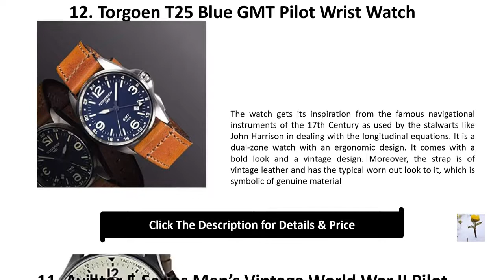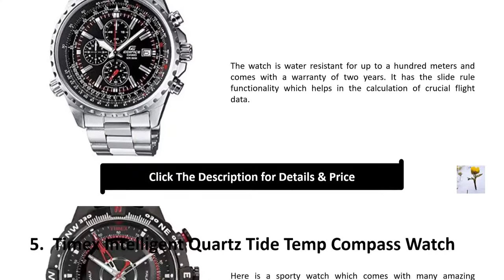13 Best Pilot Watches Amazon Reviews: You need to know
List products in video. Click the link below check on Amazon:

1. . CARNIVAL Mens Automatic Machine Watch:

2. Torgoen T25 Blue GMT Pilot Wrist Watch:

3. Aviator F-Series Men’s Vintage World War II Pilot Design Watch:

4. Mil-Tec Vintage Style WW2 Pilot Watch:

5. Stuhrling Original Mens Analog Stainless Steel Sports Aviator Watch:

6. Bulova Men’s 45mm Special Edition Lunar Pilot Chronograph Watch:

7. Seiko Men’s SND255P1 Flightmaster Pilot Slide Rule Chronograph Watch:

8. Casio Mens Edifice Chronograph Watch EF-527D-1AVEF:

9. Timex Intelligent Quartz Tide Temp Compass Watch:

10. Casio Men’s MTP4500D-1AV Slide Rule Bezel Aviator Stainless Steel Watch:

11. Casio Men’s Edifice EF527D-1AV Stainless Steel Multi-Function Watch:

12. Citizen Men’s Eco-Drive Blue Angels World Chronograph Atomic Timekeeping Watch:

13. Seiko Men’s SNA411 Flight Alarm Chronograph Watch: